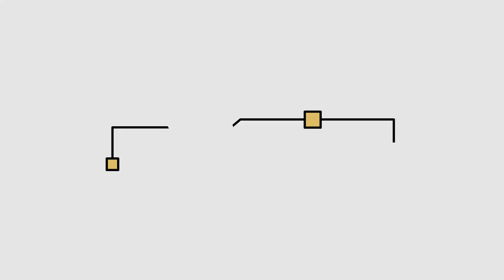Country Hearts | Chris Jericho | BTS Interview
Country Hearts will premiere:
USA on UPtv : October 22, 2023
Canada on Super Channel:  November 18, 2023